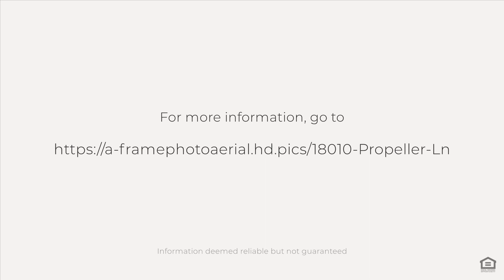18010 Propeller Ln, Murphy, ID